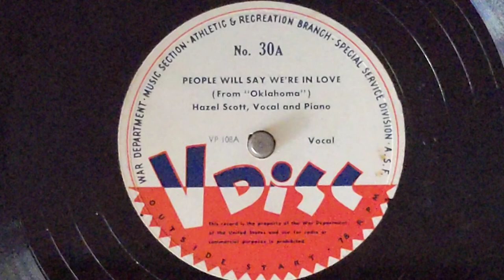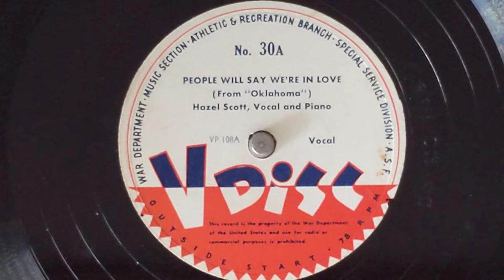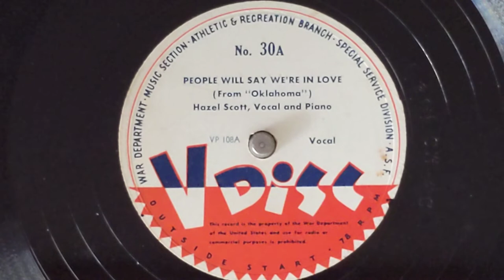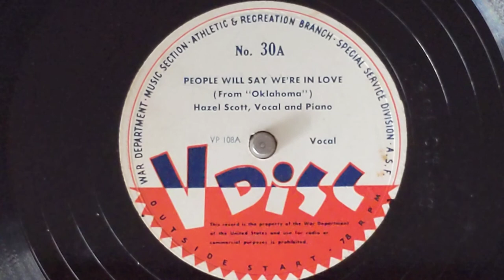People Will Say We're In Love - Hazel Scott (piano & vocal) - V-Disc 30-A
HAZEL SCOTT (piano solo & vocal)
c1944
VP-108A People Will Say We're In Love
V-Disc 30-A

V-Discs were issued by the various
branches of the military to provide
entertainment and recreation
opportunities for military personnel
during and after World War II. An
excellent documentary of this
process is presented by an actual
V-Disc recording engineer, Ed
DiGiannantonio. This interview can
be found by searching "Joe Quinn
Presents V-Disc".